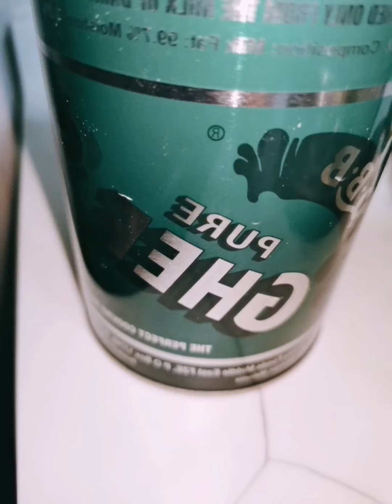Crispy Jalebi recipe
Ingredients:

FOR BATTER:
Flour-1cup
Cornflour-2 tbsp
Yoghurt-1/4 cup
Turmeric powder-1/4 tsp
Baking soda-2 pinches
Salt-a pinch
Lemon juice-1 tsp
Ghee-2 tsp(melted)
Water-less than 3/4 cup

sugar-1 cup
Water-1/2 cup
Cardamom-2
Lemon juice-1tsp